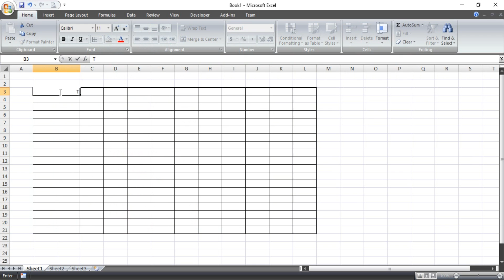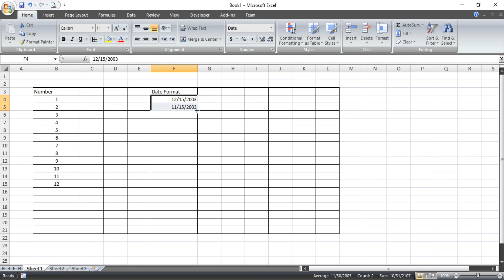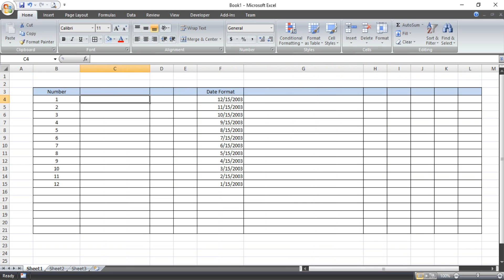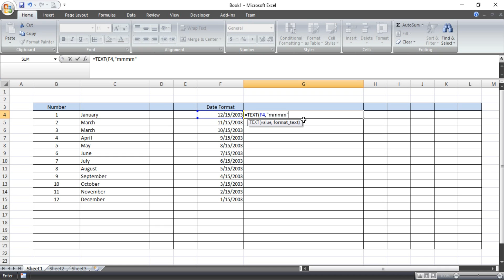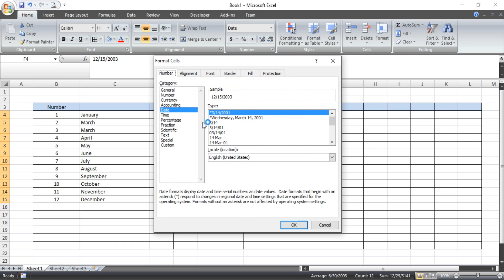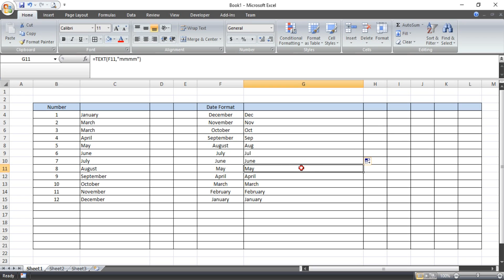Get Month Text Values from Number and Date Format in Excel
Tutorial Get Month Text Values from Number and Date Format in Excel.